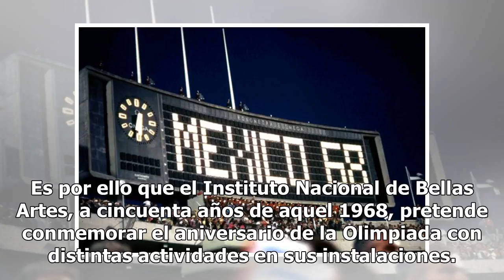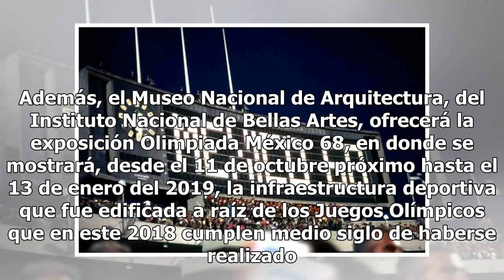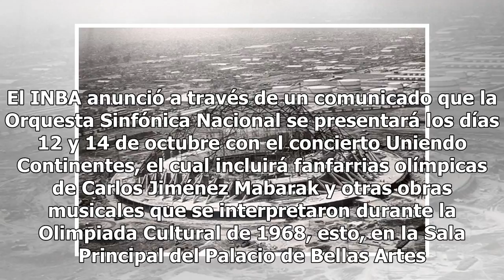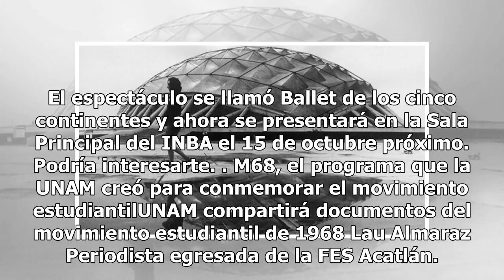La cultura que marcó 1968 será recordada en Bellas Artes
No se olvida. No tiene que olvidarse. El año 1968 trajo consigo una de las matanzas más crueles que se hayan vivido en la historia moderna de México: la de Tlatelolco. Ese mismo 68, nuestro país se convirtió en sede de los Juegos Olímpicos y con ello, cientos de actividades se llevaron a cabo, aún e...